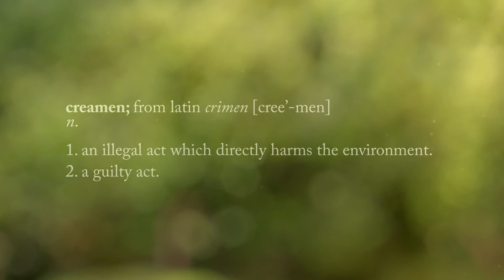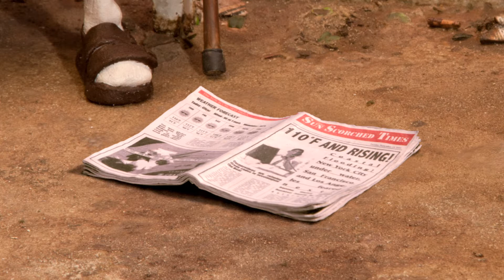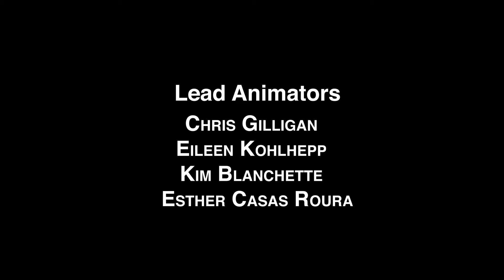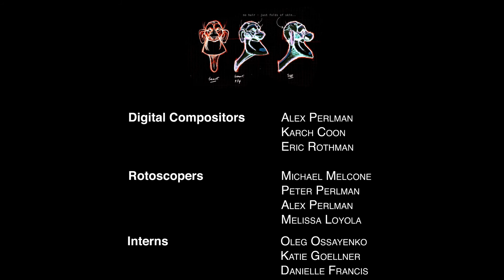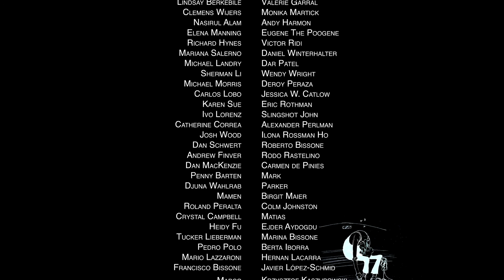Creamen | A Short Film by Esther Casas Roura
“Creamen”- taken from the Latin word crimen, meaning “crime”, is a colourful, symbolic story about the global warming crisis, which brings together an unlikely group of abstract, anthropomorphic characters who unexpectedly are forced to confront the challenge of a potentially devastating future together- our future.

Creamen won the Best Original Soundtrack at the Ballston spa film festival, 2013

Director: Esther Casas Roura
Screenplay: Esther Casas Roura
Producer: Esther Casas Roura
Cast: Geoffrey Cantor, Jen Cohn, Carlos Velazquez, Michael Landry
Year: 2013